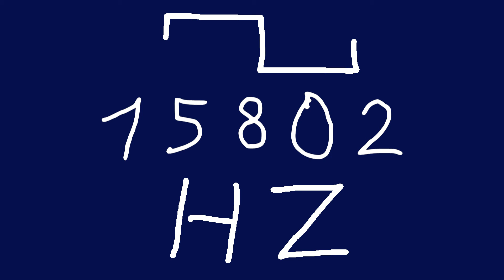15802 hz square